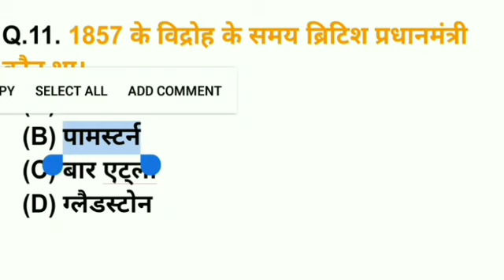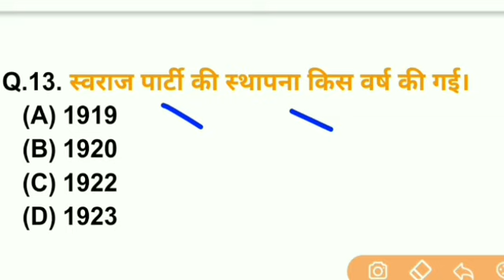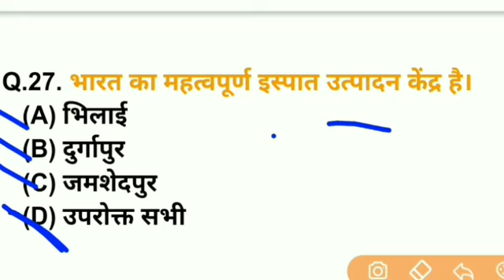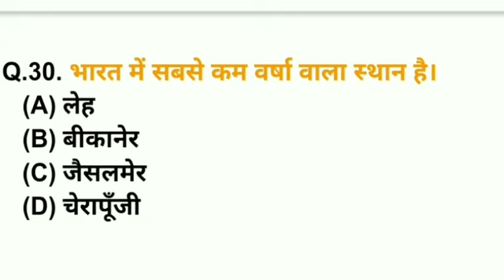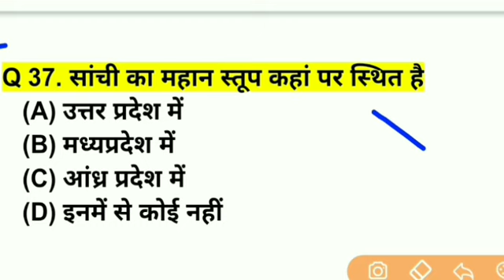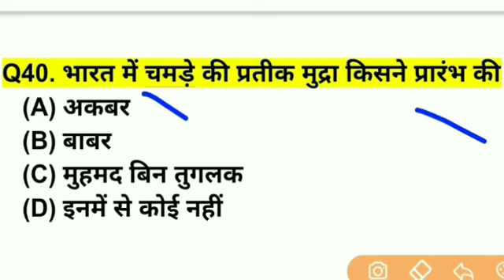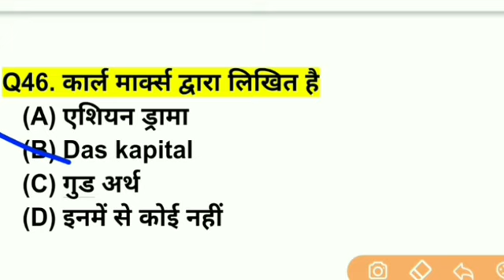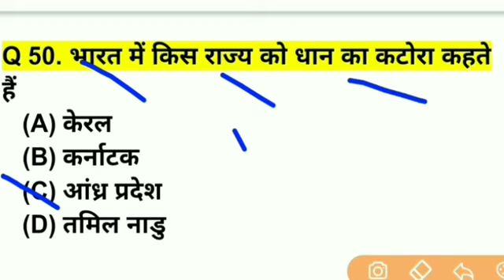haryana police gk questions/haryana gram sachiv gk/haryana police,gram sachiv, india gk questions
Dhurina App लेकर आया है हरियाणा पुलिस, हरियाणा ग्राम सचिव, हरियाणा GK, इंडिया GK व अन्य हरियाणा के कोर्सेज पर 25 फरवरी रात 12 बजे तक 80% तक कि भारी छूट जहाँ पर आप जॉइन कर सकते है हरियाणा के टॉप कोर्सेज को कम से कम फीस में।

इस के साथ आप किसी भी एग्जाम की तैयारी कर रहे है तो धुरीना एप्प पर आप पा सकते फ्री टेस्ट सीरीज व हस्तलिखित नोट्स जो कि अनुभवी अध्यापकों द्वारा तैयार किये गए है।